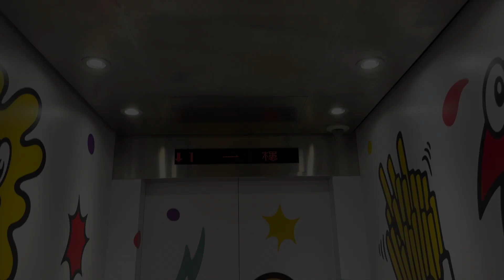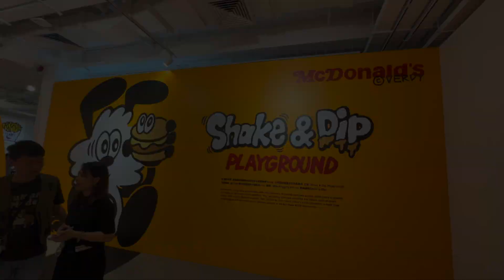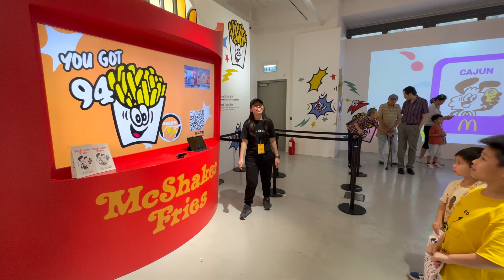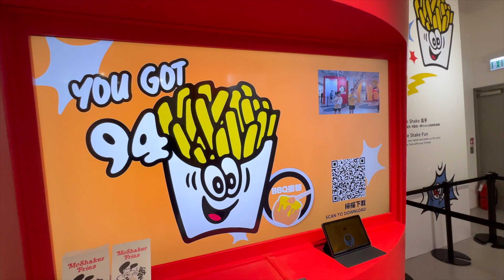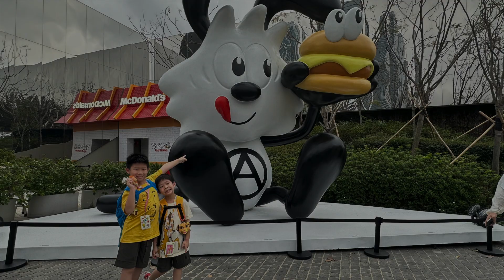McDonald's Shake & Dip Playground Exhibition